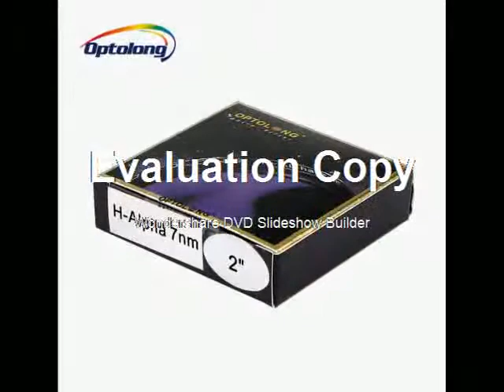AstroMaster 130EQ Reflector Astronomical Telescope Professional High Power High Definition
Product On Aliexpress

Brand Name:CELESTRONType:MonocularModel Number:AstroMaster 130EQ